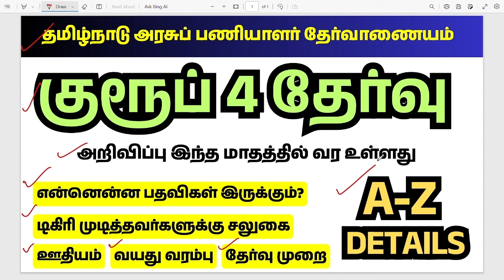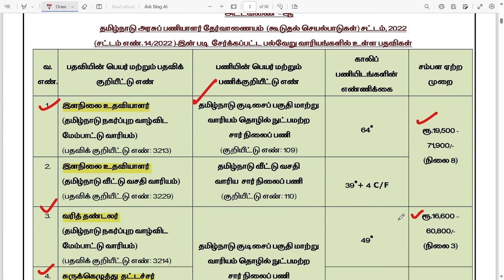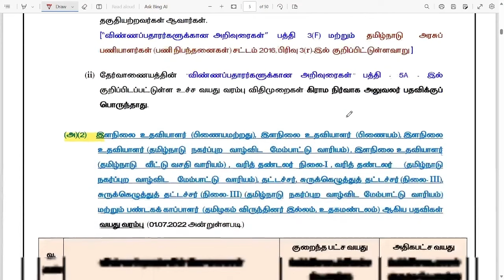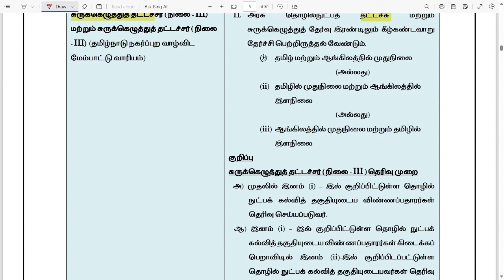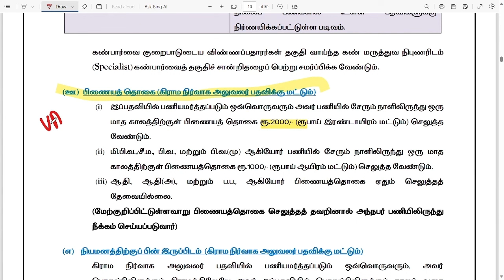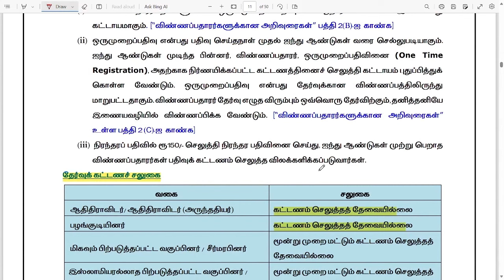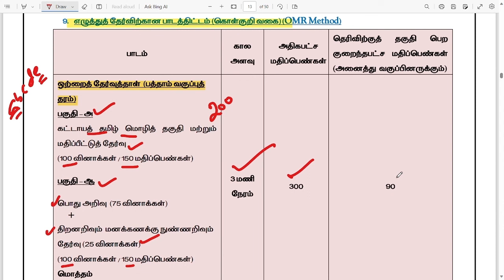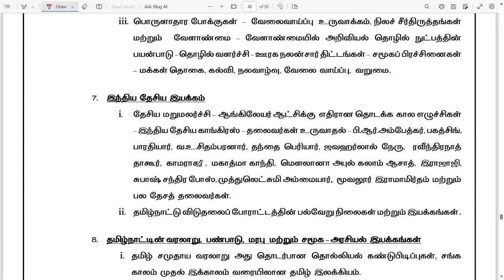TNPSC GROUP 4 - A-Z DETAILS | NOVEMBER NOTIFICATION | TNPSC UPDATES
PDF DOWNLOAD Join TELEGRAM

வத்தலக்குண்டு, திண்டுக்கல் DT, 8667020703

(Limited Stocks)
Science Books
📙Physics📘Chemistry📗Biology

RRB ONLINE CLASSES ADMISSION GOING ON